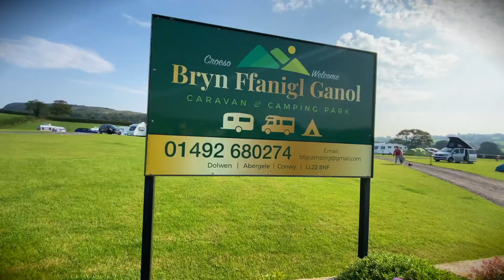Bodnant Garden, Rhos on Sea Beach & Campfire Songs!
Day two of family camping in Wales and we head to Bodnant Garden, build a giant sandcastle on Rhos on Sea Beach and sing campfire songs at Bryn Ffanigl Ganol campsite.

Read Family Adventures